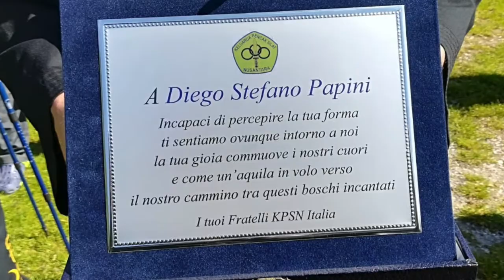"3°Memorial Diego Papini" Stick fencing by Pencak Silat Nusantara Italia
In memoria di Diego Papini il Summer camp 2020 dell'Accademia Arcipelago Pencak Silat nel Parco delle Dolomiti Friulane dedicato alla scherma di bastone italiana e indonesiana

Facebook: Pencak Silat Nusantara Italia